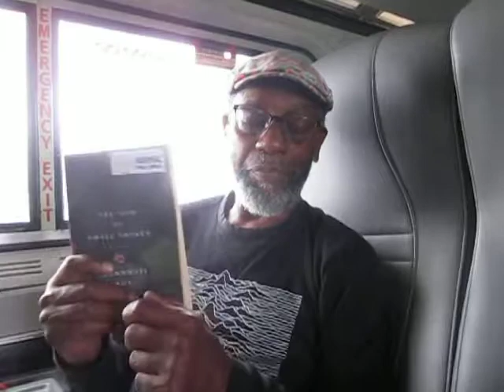ADOS on the Train to St. Louis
Yes, theBrother is on the train to St. Louis, Missouri.

Crypto Currency /BitCoin CONTRIBUTIONS:
722fce22-5e9f-42fc-a378-2da90f5d267a